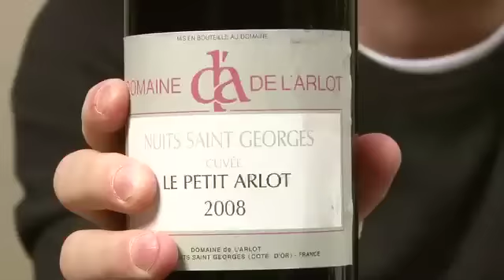Blind Tasting of Pinot Noirs from Around the World -- Episode #992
Gary Vaynerchuk blind tastes 3 Pinot Noir wines from 3 different continents.